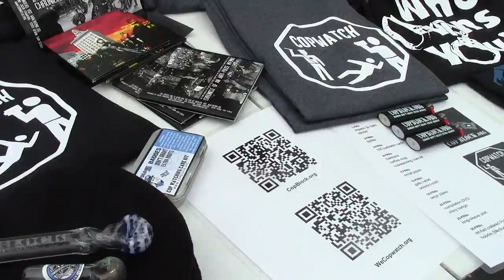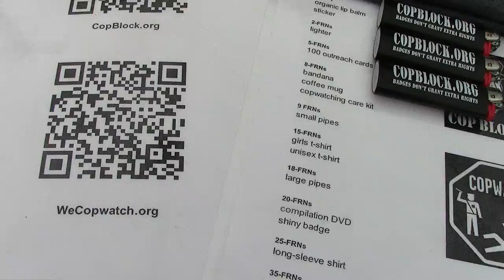CopBlock Open Carries "Weapons" | PorcFest Derrick Cam Day 3